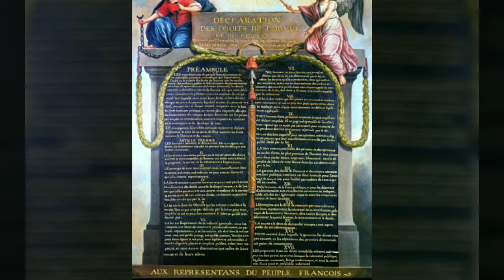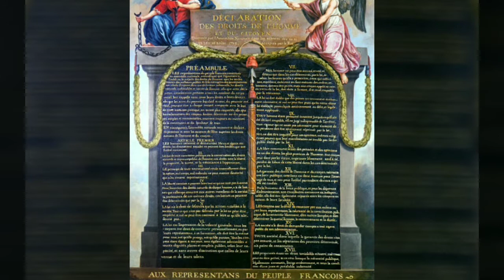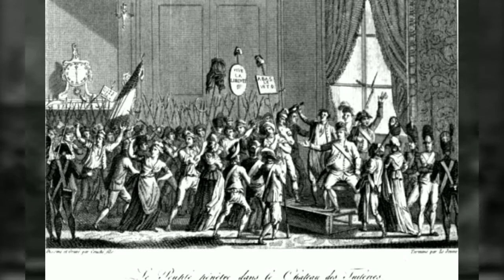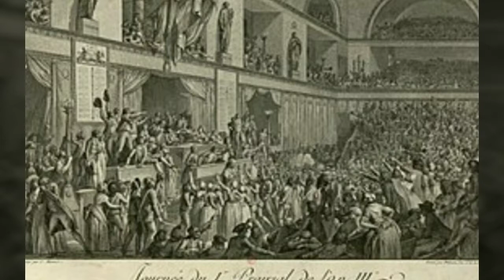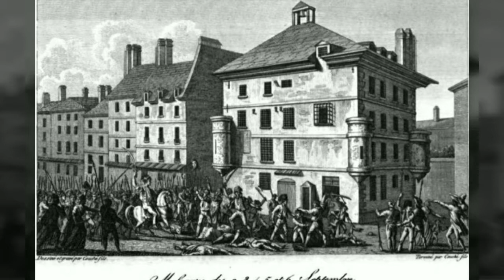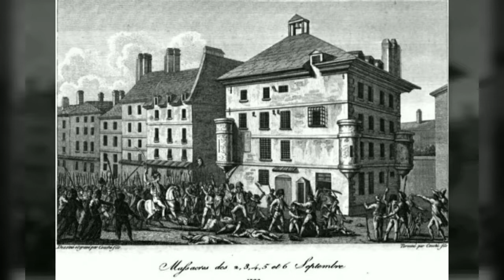Великая Французская революция. Часть III. Свержение монархии. Победа при Вальми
Сраже́ние при Вальми́ (фр. bataille de Valmy) — битва у деревушки Вальми в Северной Франции, произошедшая 20 сентября 1792 года в ходе Войны первой коалиции, ставшей частью Французских революционных войн. Силы французской Армии Север под командованием Франсуа Дюмурье и французской Армии Центр под командованием Франсуа Кристофа Келлермана остановили продвижение прусской армии под командованием Карла Вильгельма Фердинанда, герцога Брауншвейгского к Парижу.